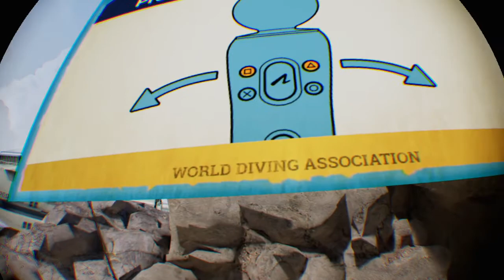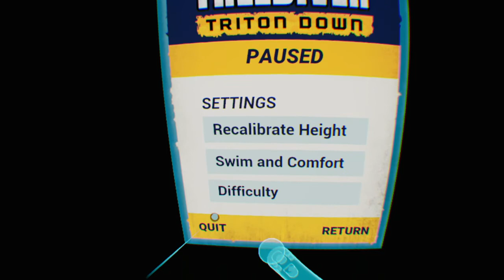FREEDIVER: Triton Down_20200618105840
First play of this got wet